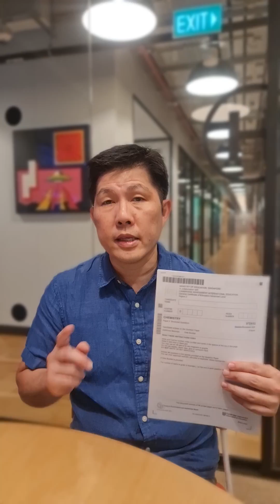Ace your Chemistry Exams with Twig Learning Center | Singapore's Most Popular Chemistry Tuition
Doing well in your Chemistry exams isn't as hard as you think!
If you or your child have just gotten back the results for the latest Chemistry final year exams…. And the results were less than encouraging, this might mean that you need better level of help from qualified teachers.
Hi, my name is Donnell Koh.
I’m an ex-lecturer from RJC, and my passion for helping students excel in Chemistry has never been a secret.
In fact, during my time as a RJC lecturer, the batch I was taking care of, did very well.
27, out of 28 students in the batch scored As for their chemistry.
If you’d like to see why you or your child might want to get help from our centre, head on over
The key to my students’ successes?
The TWIGTM method that I developed after 20 years of tutoring and developing my own materials. TWIGTM consists of the 4-steps any student must take to jump from C/D... all the way to A.
Don’t just take it from me, here’s what students say after they attended
lessons at Twig:

I am able to grasp more challenging chemistry concepts more easily and
from there, more able to understand and appreciate these concepts. As such, I
was able to apply them to tackle many challenging questions.
-Shi Hui, HCI

“Unlike my school teachers, Mr Koh taught us what goes on behind the
content we are learning, enabling us to have a deeper understanding and
appreciation for the chemistry concepts being taught. “ Karin, ACJC

“With well-planned and targeted lessons and notes, his effective teaching
pedagogy has made H2 Chemistry a subject in which memorising is not
necessary.” – Caryn, RI
If you’re serious about doing well in J1/J2 Chemistry, do yourself a favour by reaching out to me and my team.
I’ll send you the class schedules, rates, intensive modular dates, and anything else you may need to come to a decision.
to register your interest, and I will send you the relevant info by the end of the day.